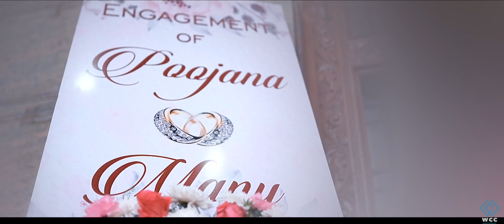POOJANA & MANU | ENGAGEMENT | WCC WEDDINGS | BANGALORE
Poojana & Manu engagement is the triumph of hope over experience. Happy engagement guys! Thank you for sharing your day with us and the world!

A Complete WCC Weddings Production.

Listen ad-free with YouTube Premium
Song
Doctor - Soul of Doctor | Sivakarthikeyan | Anirudh Ravichander | Nelson Dilipkumar
Artist
Anirudh